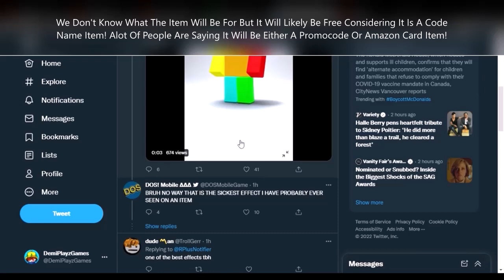LEAKED FREE ITEM!? NEW HOVERING UFO MYSTERY CODE ITEM! COMING SOON! [ROBLOX]